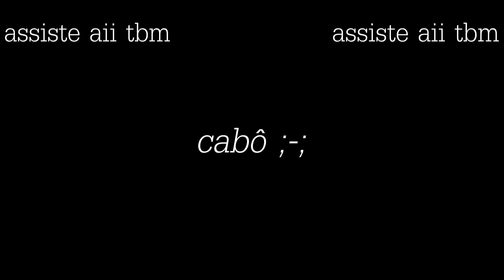Shingeki No Kyojin Dublado: Eren Assiste Sua Mãe sendo Devorada Pela Titã Sorridente PT-BR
╭┈ ೄྀ࿐ ˊˎ-
╰┈➤ ❝ [彡🖤[𝐻𝑒𝓁𝓁𝑜]🖤ミ] ❞

꒰ ˘͈ᵕ˘͈olha só, voce por aqui. 〄◌˳˚⌖

ㅤㅤㅤㅤㅤㅤㅤㅤㅤㅤㅤㅤ︶
❛  :: Kinemaster Diamond (uso pra editar no celular)
❛  :: Allight Motion (uso pra corrigir alguns frames )
❛  :: Sony Vegas PRO 18 (uso pra editar no PC)

   ˚ ༘♡ ⋆｡ Intro ┊
« Pørn Hūb Intro 😳 »

  ˚ ༘♡ ⋆｡ Final ┊
« Intro Maker Cracked »

 (ﾉ ◕ ヮ ◕) ﾉ *: ・ ﾟ ✧ olha só, vc lê a descrição

..⃗.  [Tags] 𑁍ࠜ🖇·˚ ༘